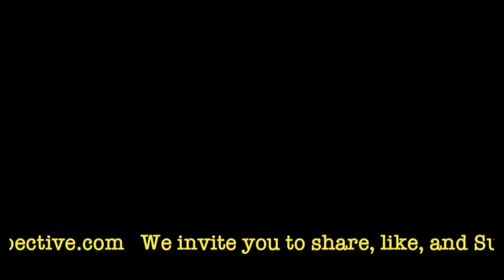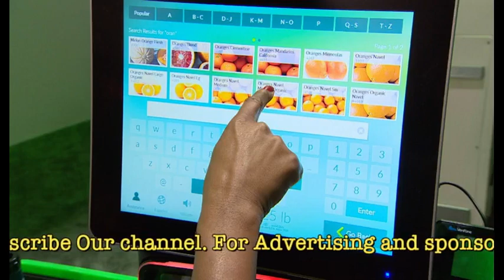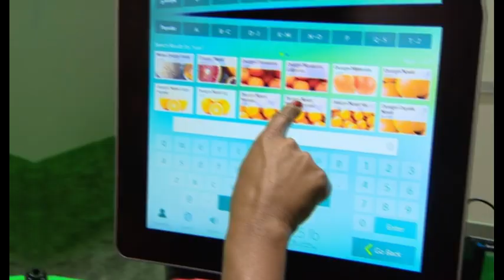አዲስቅኝትNew Perspective ዕለታዊ ዜናዎችና ዕለቱን በታሪክ ውስጥ! July10,2023!